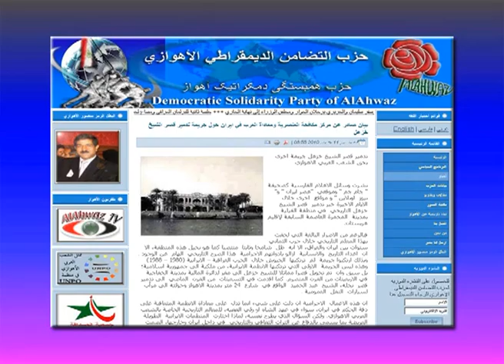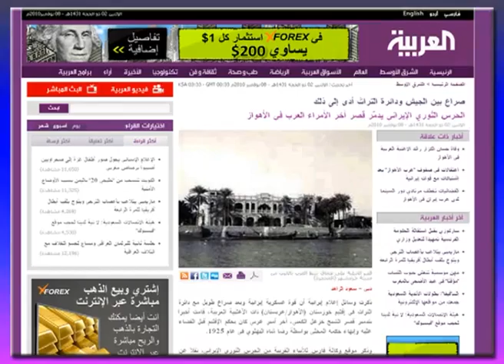تلفزيون الأهواز الحلقة 1/118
--اللجنة الاعلامية حزب التضامن الديمقراطي الأهوازي --